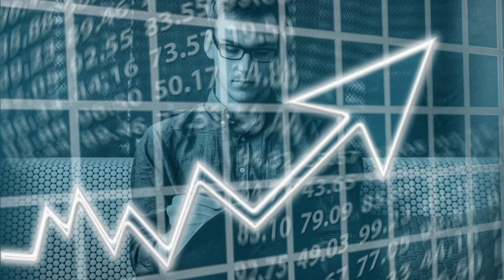எதுக்கெடுத்தாலும் ஒரு தகுதி வேணும்னு சொல்றவங்க முன்னாடி சும்மா!கெத்தா!மாஸ்ஸா!வாழ்ந்து காட்டனுங்க...😎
Hello everyone
      This is a tamil motivational story which helps you to learn life lessons and lead to your life in a successful way by developing yourselves and your qualifications...